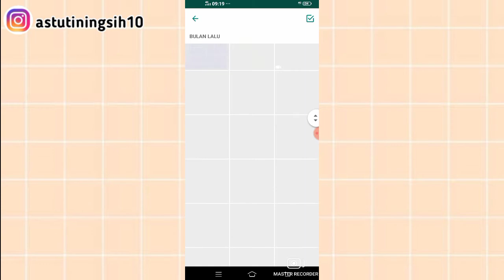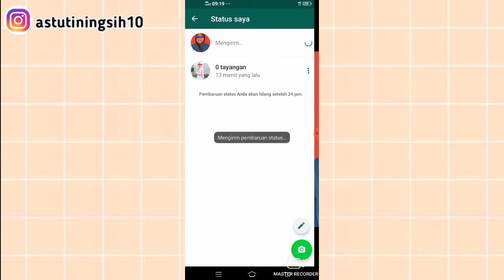CARA MEMBUAT CORETAN DI STATUS WHATSAPP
di video kali ini aku share cara membuat coretan di status WhatsApp dengan mudah tanpa aplikasi. cara nya gampang banget, yuk simak video nya !

follow Instagram aku @astutiningsih10